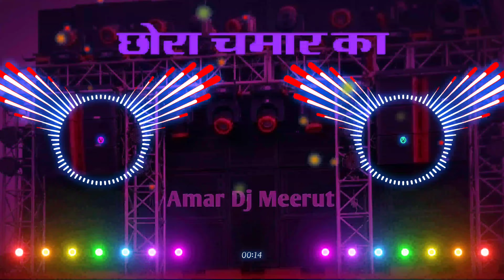mai chora chamar ka | Chamar Sayri Mix | मैं छोरा चमार का | Hard Bass Vibration Mix | dj gautam edm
Full Bass Experience Ke Liye Mp3 Download Karen

Dj Gautam Edm

Remixer -- Dj Gautam
Dialogues -- Jatav Ji
Beat Matching -- Gautam Edm
Template By -- Dj Hansraj Edm Template

Dj Gautam
Dj Gautam Edm